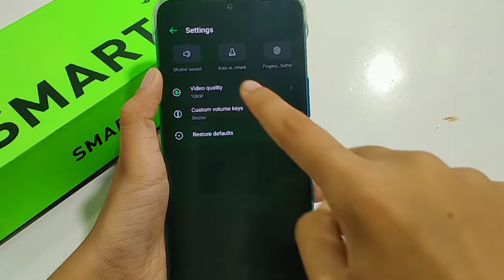How to camera reset in infinix smart 6 | camera reset kaise karen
camera restart karne ka tarika
camera clear kaise karen
camera restart kaise kare
camera restart kaise karen
camera reset kaise kare
camera reset kaise karte hain N
camera reset karne se kya
hota hai
camera reset kaise karen